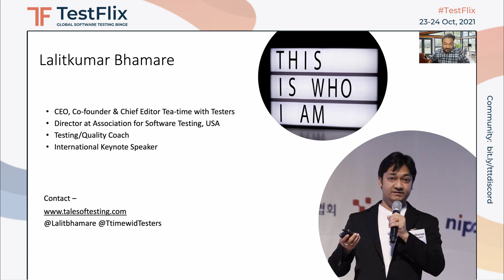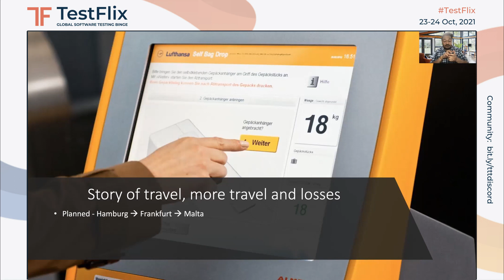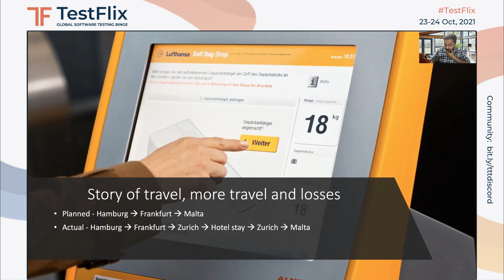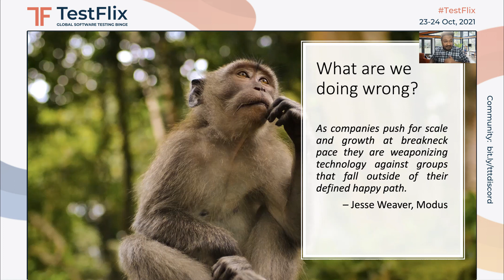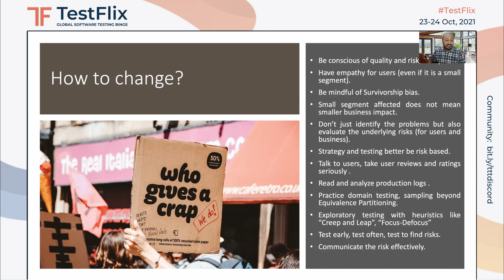"A Case for an Edge Case" by Lalit Bhamare | edge cases in software testing | software testing risk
About this Talk:
"A Case for an Edge Case" by Lalit Bhamare

While pushing for scale and growth at breakneck pace companies are turning a blind eye towards groups that fall outside of their defined happy path. In this talk, Lalit shares his personal stories of edge case software failures and what it cost him as a user. And what we as testers could do to prevent those risks and adverse effects of it all.

Here are the top takeaways for you:

* Understanding serious implications of ignored edge cases,
* Understanding the need to change the mindset,
* Learning how to analyze the risks,
* Techniques to handle edge case scenarios

Speaker Bio:
Lalit Kumar Bhamare is - Software Testing and Quality Evangelist | Community Builder | Quality Management Consultant | International Keynote Speaker | Director at Association for Software Testing | Sr. Test Engineer at XING | CEO, Co-founder, and Chief Editor Tea-time with Testers magazine.

TestFlix 2021 had:
- 5.2M Social Media Reach
- 29k+ Social Media Likes
- 32k+ Social Media Mentions

- 101 Speakers
- 100 Talks
- 22 Speaker Countries
- 6000+ Registrations
- 99+ countries
 - 2350+ companies
- 2271 Attendees
- 4000+ Messages shared on Event chat